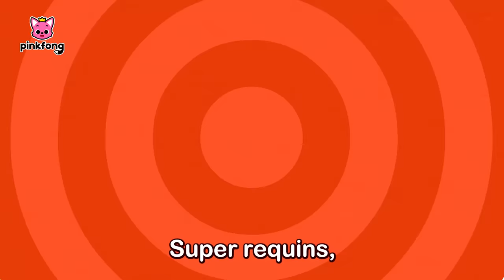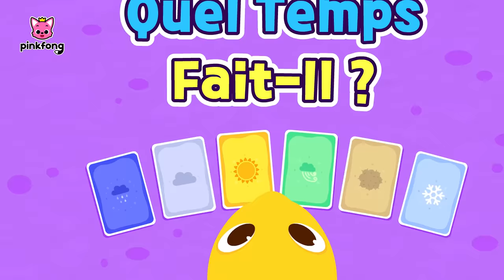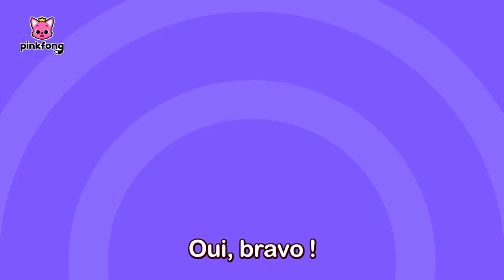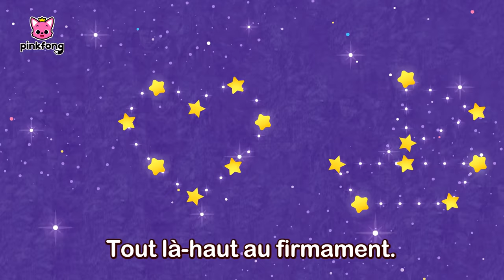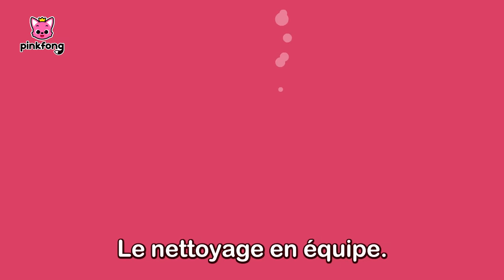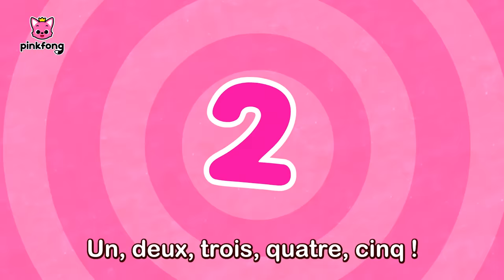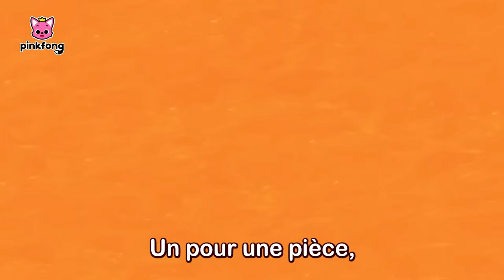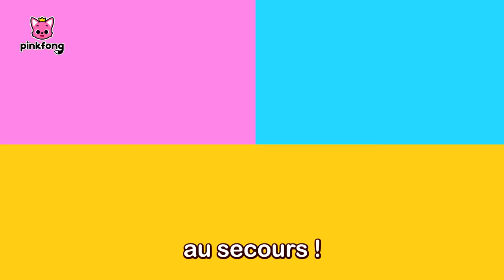Pinkfong Baby Shark en français - TOUS les Meilleures Chansons | +Comptines | Chansons pour Enfants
Regardez « Pinkfong Baby Shark en français - TOUS les Meilleures Chansons  », une compilation des chansons pour les petits, créée par Pinkfong. Chantez, dansez et jouez les comptines les plus préférées des enfants !

★ Chapitres

00:00:00 On y Va !
00:00:06 Bebé Requin
00:01:41 Let's Rescue William with Baby Shark!
00:04:48 Bébé Requin, Encore Plus
00:06:13 Tyrannosaure Rex
00:07:38 Go! Go! Super Rescue Team!
00:10:39 À la Façon des Requins
00:11:31 La Terre Grésille
00:14:17 Coucou, Maman Requin
00:15:35 Disco Requins
00:17:28 Trio de l’Océan
00:18:28 L’Entraînement de Bébé Requin
00:19:41 Shark 123
00:20:43 Brosse et Nettoie Tes Dents
00:21:31 Brille dans la Mer
00:22:50 Le Shuffle Requin
00:23:55 Monsieur Gaz à Effet de Serre
00:26:24 La Fête des Requins
00:27:40 Quel Temps Fait-Il ?
00:28:50 La Maison Requin
00:29:39 Fête des Mères, Fête des Pères
00:30:36 Les Opposés dans la Mer
00:31:24 Animaux en Plastique
00:33:58 Bébé Requin Est Parti en Voyage
00:35:25 Ce Vieux Requin
00:36:24 Bonjour, Bébé Requin !
00:37:35 Bébé Requin s’Ennuie et Sort Jouer
00:38:37 Camion Poubelle
00:41:18 Bébé Requin dans le Bus
00:42:26 Les Dents de Bébé Requin
00:43:40 R-E-Q-U-I-N
00:44:32 Mamie Requin Endormie
00:46:08 La Nourriture est Précieuse
00:48:14 Si les Requins Sont Contents
00:49:14 Avez-vous Vu la Queue du Requin?
00:50:35 Vilains Amis de l’Océan
00:52:07 Comment Vas-Tu, Mon Ami ?
00:53:21 Requins de Course
00:54:12 Brille Brille Petit Requin
00:55:17 Cache-cache dans la Mer
00:56:30 Nettoyer la Mer
00:57:46 Bebé Requin
00:59:11 Mariage Dans la Mer
01:00:34 Je Ne Veux pas Rentrer à La Maison !
01:01:31 Les Métiers de Bébé Requin
01:02:31 Requin ABC
01:03:12 Fais Dodo, Bébé Requin
01:04:44 L'Aventure de Bébé Requin
01:06:10 Bébé Requin 1 à 5
01:07:10 Six Petits Poissons
01:08:24 Famille de Marionnettes Requin
01:09:53 Requins de St Valentin
01:11:40 La Chasse aux Œufs de Bébé Requin
01:12:57 Bonne Nuit, Fais de Beaux Rêves
01:14:35 Pain Chaud Aux Palourdes
01:15:29 Duo Bébé Requin
01:16:29 Danse Comme Bébé Requin
01:17:32 Bain Moussant !
01:18:35 Do-Ré-Mi, Requins
01:19:40 Les Ours Polaires se Bougent
01:22:46 8-bit Bébé Requin
01:24:15 Groupe de Requins
01:26:01 Les Formes dans la Mer
01:27:04 Cinq Petits Poissons sur l’Algue
01:28:45 Dis Bonjour
01:29:46 L’Orchestre de Requins
01:31:24 Le Jeu du Recyclage
01:34:18 Bébé Requin
01:35:55 La Famille Requin
01:36:54 L’Anniversaire de Bébé Requin
01:37:48 C’est l’Heure de Se Préparer
01:38:58 La Danse des Requins
01:40:14 Bébé Requin Vainqueur
01:41:23 Allons Dehors
01:42:23 Parade Océan
01:43:30 Abeilles qui Bourdonnent
01:46:02 La Police Requin
01:47:13 Le Bon Petit-Déjeuner !
01:48:17 Pique-nique de Requin
01:49:13 Où est Papa Requin ?
01:50:00 Les Couleurs de la Mer
01:51:26 Lave Tes Mains avec Bébé Requin
01:52:53 Immeuble Océan
01:54:00 SOS ! Les Animaux Marins
01:56:51 La Chanson des Toilettes de Bébé Requin
01:58:09 Content avec Bébé Requin
01:59:23 Sauvez Notre Maison, Notre Terre